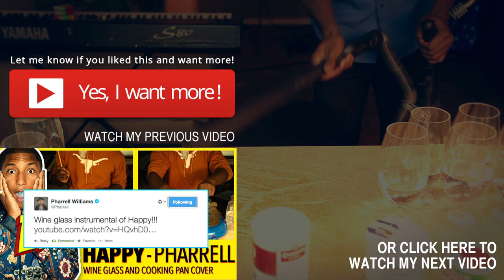LET IT GO (Disney's Frozen) on wine glasses, pots and pans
Thanks to Ryan Curtis, Maria Collins and Kristin Bee for the suggestion. I really enjoyed making this video. What song should I do next? What items should I use?

The song "Let It Go" is a song from Disney's 2013 animated feature film, Frozen, with music and lyrics composed by Kristen Anderson-Lopez and Robert Lopez. The song was performed in the film by American actress and singer Idina Menzel in her role as Queen Elsa, after an ostracized Elsa abandons her kingdom when her magical ability to create and control ice is discovered by the public. Up in the mountains, away from confused and suspicious onlookers, she realizes that she no longer needs to hide her abilities, and declares herself free from the restrictions she has had to endure since childhood. She rejoices in finally being able to use her powers without fear, manipulating snow and ice to generate a magnificent castle for herself.

The song "Let It Go" won the Academy Award for Best Original Song at the 86th Academy Awards, where the song was performed live by Menzel. It is the first song from a Disney animated musical to reach the top ten of the Billboard Hot 100 since 1995, when Vanessa L. Williams' "Colors of the Wind" from Pocahontas peaked at number four on the chart. The song is also Menzel's first single to reach the top 10 on the Billboard Hot 100 chart, making her the first Tony Award recipient to ever reach the top 10.

On December 6, 2013 Walt Disney Animation Studios released a video of the entire "Let It Go" sequence as seen in the movie, which has over 166 million views as of April 1, 2014.